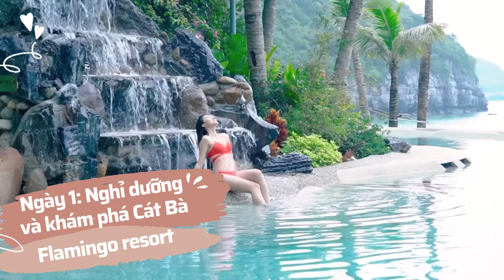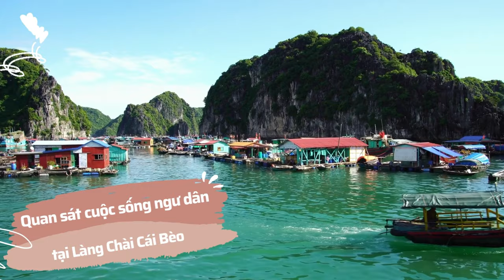Du lịch Cát Bà 2 ngày 1 đêm - Vịnh Lan Hạ Cát Bà - Quang Thắng Cát Bà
Du lịch cát bà 2 ngày 1 đêm - du lịch cát bà - Quang Thắng Cát Bà

Trải nghiệm du lịch Cát Bà 2 ngày 1 đêm bao gồm:
📌Ngày 1: Flamingo - Khám phá Cát Bà
🔴Nghỉ dưỡng tại Flamingo Cát Bà đẳng cấp 5 sao
🔴Trải nghiệm tiện ích tại resort
🔴Tắm biển bãi Cát Cò 1 và Cát Cò 3
📌Ngày 2: Tour vịnh Lan Hạ - Hoạt động thú vị
🔴Chiêm ngưỡng vịnh Lan Hạ tuyệt đẹp.
🔴Quan sát cuộc sống ngư dân tại làng chài Cái Bèo
🔴Tắm biển tại các bãi tắm tự nhiên trên vịnh
🔴Chèo thuyền kayak
🔴Thưởng thức bữa trưa trên tàu

Quang Thắng Cát Bà
📍: Cát Bà, Hải Phòng, Việt Nam
🏦 : 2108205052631 / Agribank / Đinh Văn Thắng